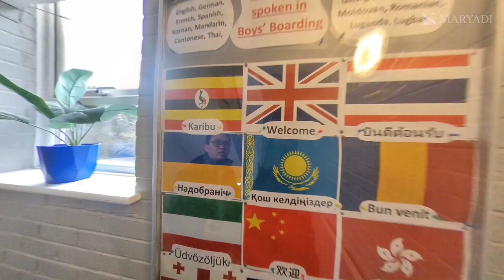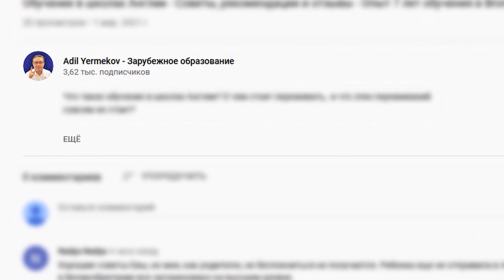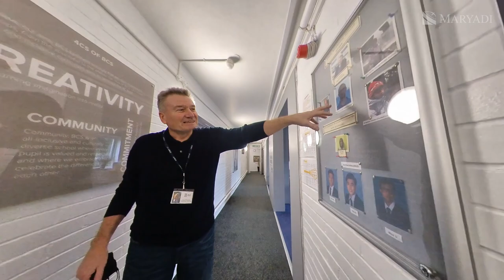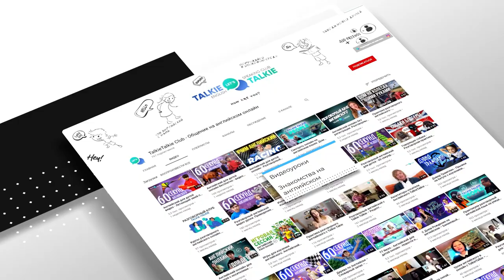Школа с проживанием в Англии - Bournemouth Collegiate School - Экскурсия по школьному общежитию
Школы с проживанием в Англии - это классика британского образования. И Bournemouth Collegiate School очень показательна в данном отношении.

В этом видео мы проведем экскурсию по школьному общежитию. Позитивный и улыбчивый глава общежития, который был очень рад встрече, Питер, пользуется большим уважением среди учеников. Его офисные двери всегда открыты (в чем мы лично убедились), что многое говорит о роли наставников в школе.

Хозяин дома с гордостью показал нам удивительно чистые (Даже слишком! Неужели готовились?) одно- и двухместные комнаты, зоны отдыха, оснащенную кухню, аккуратные и приватные уборные, душевые.

Также во время прогулки по британской частной школе мы затронули вопрос особенностей британского образования, в частности - целях пансионной формы обучения. Несмотря на поддержку персонала, ученики Bournemouth Collegiate School все равно должны учиться аккуратности, чтобы быть готовыми к взрослой жизни. И это, стоит признать, им удается.

Ждите новых видео на канале Адиль Ермеков, а также записывайтесь на наши бесплатные консультации в MARYADI. Мы поможем выбрать школу и поступить на учебу в Англии.